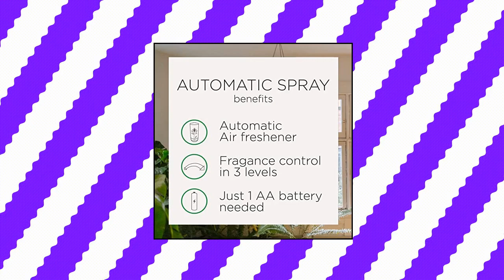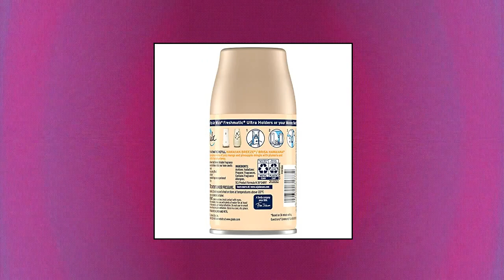Top 10 Air Freshener Sprays You Can Buy December 2022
Febreze Air Freshener Spray

 Got user reviews of 26,120 global ratings

with a lowest price in amazon :: $12 when creating this video - check links

Glade Automatic Spray Refill

 Got user reviews of 25,350 global ratings

 Got user reviews of 23,187 global ratings

Air Wick Freshmatic 2 Refills Automatic Spray

 Got user reviews of 22,546 global ratings

Air Wick Pure Freshmatic 2 Refills Automatic Spray

 Got user reviews of 21,159 global ratings

Air Wick Freshmatic Automatic Spray Kit Dispenser

 Got user reviews of 19,494 global ratings

 Got user reviews of 16,660 global ratings

Glade Automatic Spray Refill and Holder Kit

 Got user reviews of 15,472 global ratings

with a lowest price in amazon :: $21 when creating this video - check links